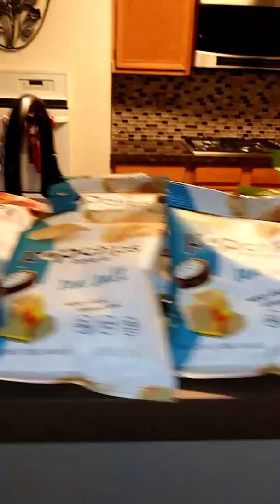Open House Tour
It was a full family affair. The first open house of the summer was definitely a success. It only goes up from here:)

Realtor Jessica McLee
Brokered By EXP Realty